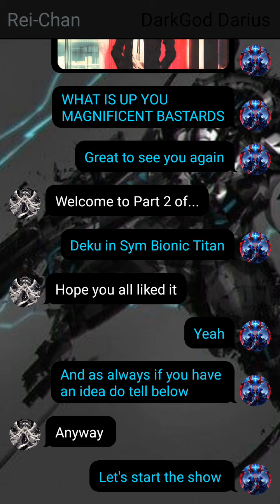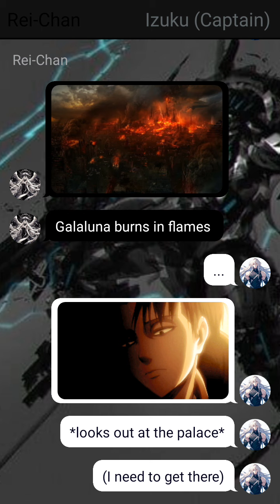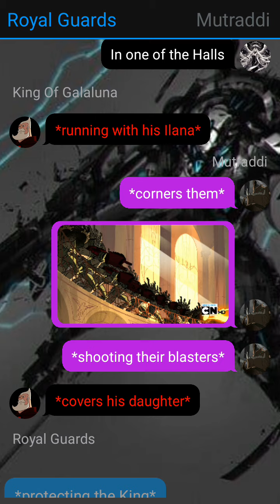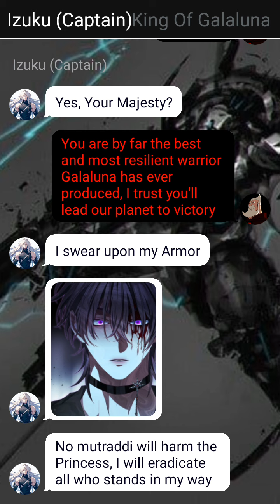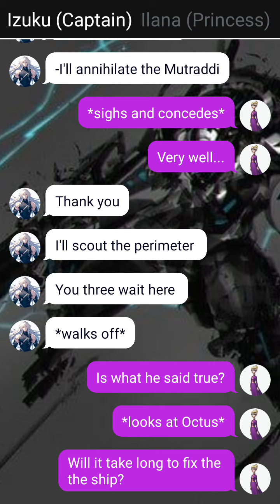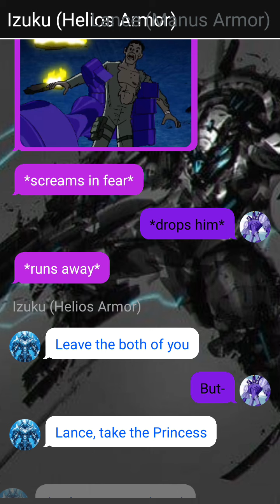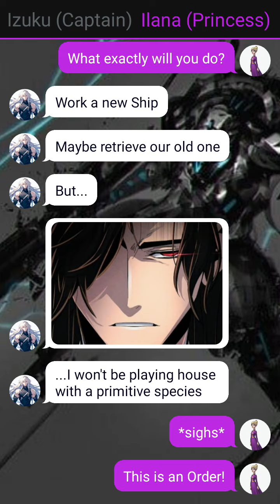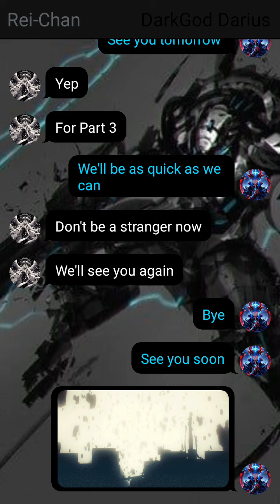Deku in Sym-Bionic Titan // Escape from Galaluna // Part 2 // DEKU TEXTING STORY